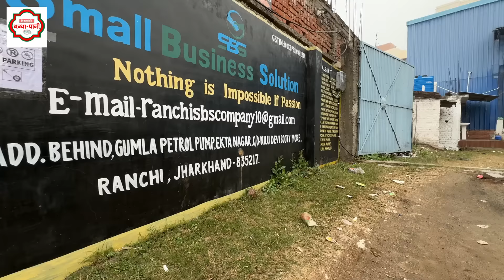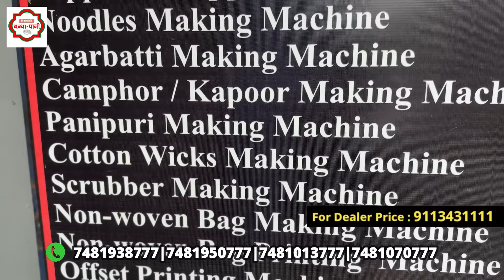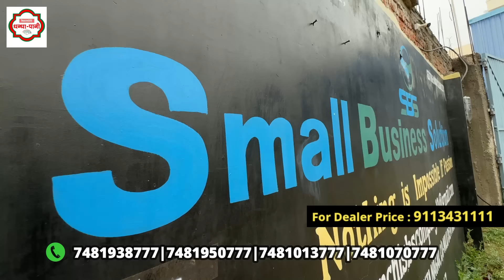Jharkhand में सबसे बड़ा मशीनों का जखीरा😍Ranchi में 50 तरह के लघु उद्योग मशीन🔥Small Business Solutions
Jharkhand में सबसे बड़ा मशीनों का जखीरा😍रांची में 50 तरह के लघु उद्योग मशीन🔥Small Business Solutions
झारखण्ड की राजधानी रांची में आज आपको दिखाने वाले है सबसे बड़ा मशीनों का जखीरा इनके पास 50 तरह के Small Business Solutions है | आपको रोजगार के नए नए उपाय से जोड़ने के लिए एक छत के निचे बहुत सारे मशीन मिलेंगे  जो  laghu udyog से सम्बंधित आपको New business ideas देने वाले है | यहां  लोग विश्वास  के साथ नए लोग  जुड़ते हैं और अपना रोजगार स्टार्ट करते हैं | 25000  से लेकर 25 लाख तक के लघु उद्योग शुरू करने के लिए मशीन उपलब्ध है  |  जैसे oil mill , मोमो मेकिंग मशीन ( Momo Machine ) नूडल मैकिंग मशीन ( noodles making machine )  ,आटा चक्की ( aata chakki ke machine )  ,पल्वराइजर ( pulverizer machine ),मसाला मशीन ( masala pulverizer machine ), paper plate machine, paper cup machine ,पॉपकॉर्न मशीन( popcorn machine ) ,पोटैटो चिप्स मशीन ( chips banane ki machine ) ,टोस्टर मशीन ( toaster machine ),अट्टा मिक्सर मशीन ( atta mixer grinder) ,डोसा ग्रिन्डर मशीन (dosa grinder machine )  सहित दर्जनों तरह के  मशीन इनके पास उपलब्ध है
SMALL BUSINESS SOLUTIONS RANCHI
मशीनों के डीलर बनने के लिए :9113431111
Address: SMALL BUSINESS SOLUTION, Booty More Rd, behind GUMLA PETROL PUMP, Vijay Nagar, EKTA NAGAR, Ranchi, Jharkhand 835217
WE ARE NOT RESPONSIBLE FOR ANY PURCHASE /SALE. IF LOSS OR PROFIT HAPPENS FROM ANY OF  VIDEOS ON THIS CHANNEL  IT TOTALLY DEPENDS ON YOU . BUY OR SALE AT YOUR  OWN RISK, RESEARCH OF MARKET AND HARD WORK.